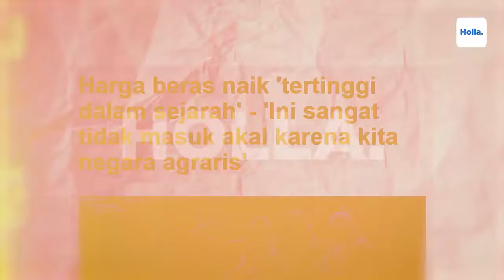Dedi Mulyadi DIRUJAK Netizen Gegara Sebut Harga Beras Naik Serasa Mau Kiamat, Harga Skincare Naik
Dedi Mulyadi, kembali menjadi sorotan publik setelah mengeluarkan pernyataan kontroversial yang memicu berbagai reaksi. Dalam pernyataannya, Dedi Mulyadi menyatakan keheranannya terhadap reaksi masyarakat terkait kenaikan harga beras. Dalam sebuah video yang dibagikan melalui akun Instagram pribadinya, Dedi Mulyadi terlihat berada di pinggir sawah bersama sejumlah ibu-ibu yang tengah melakukan aktivitas mencabut rumput gulma. Dalam keterangan videonya, Dedi Mulyadi memanggil "pasukan skincare" dengan nada heran.